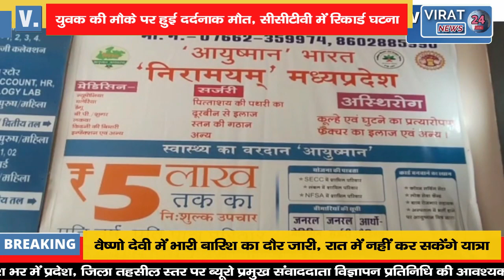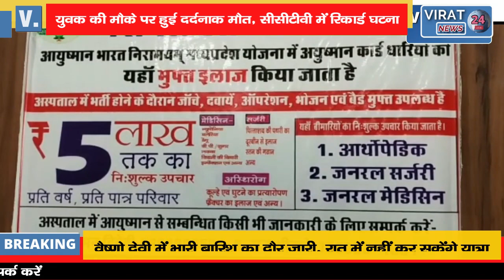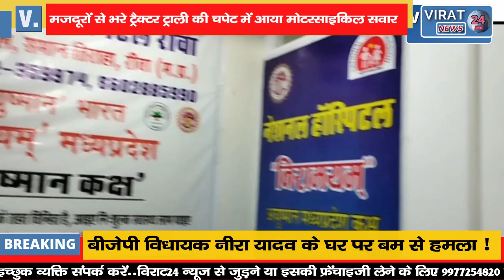REWA BREAKING- मजदूरों से भरे ट्रैक्टर ट्राली की चपेट में आया मोटरसाइकिल सवार, CCTV में कैद घटना !